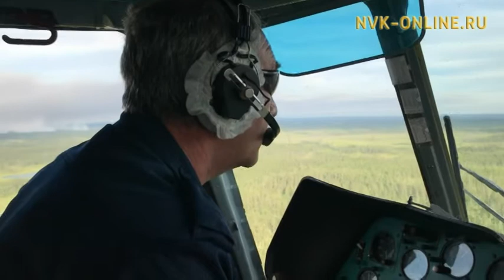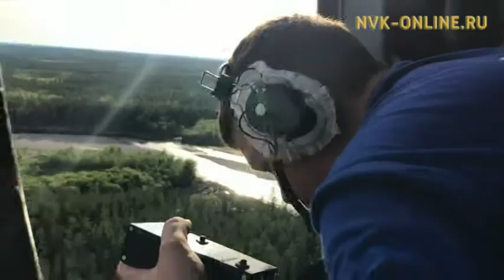В п. Андрюшкино Среднеколымского района доставят материалы для восстановления от последствий паводка